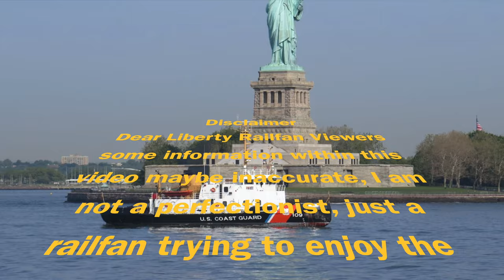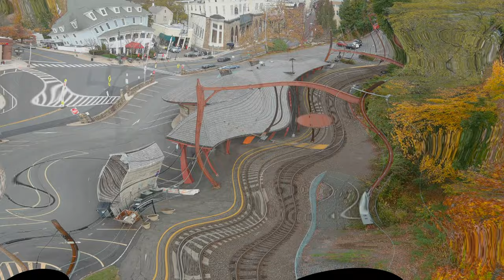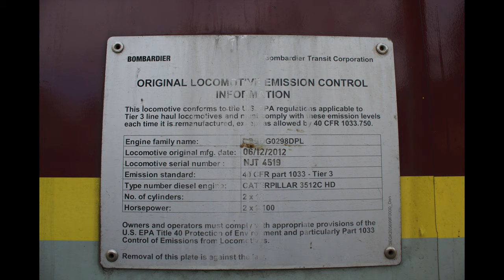Lackawanna Heritage On The Gladstone Branch, Plus Other Transit Trains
*Skippable Video Highlights, just hit "SHOW MORE" below*

On Tuesday, October 27, 2020, I was given info on New Jersey Transit locomotive 4519 Erie Lackawanna Heritage being on trains that would traverse the Gladstone Branch of New Jersey Transit.  The Gladstone which is a former Lackawanna Railroad Line with rich deep routes, going through colorful historic towns, awesome scenic countryside this was something I could not pass up seeing.  I want to thank a birdie of mine for sharing the info also a shout-out to my dad for coming along with me watching and chasing the trains.  Also, I like to give a hello to everyone else who came out for today's trains.  If you like please watch this video of the same train-set on the Bay Street Shuttle just a few days ago.

Music in video:
Tupelo Train by Chris Haugen located in the Youtube Free Music Library
Twilight Train by Dan Lebowitz located in the Youtube Free Music Library

Skippable Video Highlights:
00:00 Opening Title
00:20 NJTR 6332
00:47 The Leaf Buster
02:41 NJTR 415
04:07 NJTR 418 #4519
05:20 NJTR 440
06:30 NJTR 417
07:42 NJTR 6625
08:38 NJTR 6640
09:09 NJTR 422
10:10 NJTR 419 #4519
11:33 419 Millington High Bridge
11:56 Bridge Birds Eye View
12:18 NJTR 423 Bernardsville
12:33 NJTR 428 #4519
14:04 428 Birds Eye View
15:07 Start Photo Slideshow
15:08 Photo Slideshow
19:56 Fin ~ End of Video...